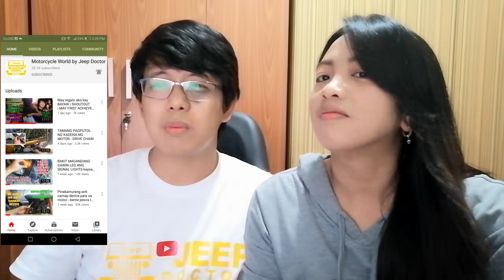Tips sa mga BAGONG YOUTUBER | Get MONETIZE in just a month | DO's and DONT's sa pagv-vlog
Beshies today may guest vlogger tayo tuturuan niya tayo kung paano mapapagrow ang ating yoputube channel. ituturo niya sa atin paano sya nagsimula paano magmonetize ang channel, at kung ano ang mga do's and dont's sa pagvvlog